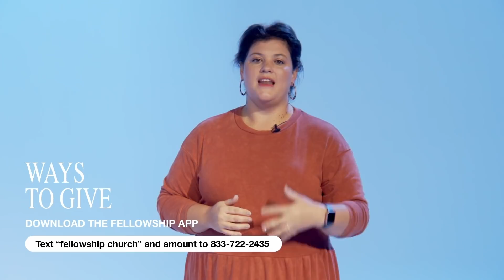Fellowship: Oh When We Come Together, Albert Tate